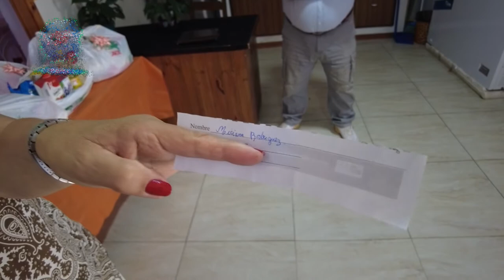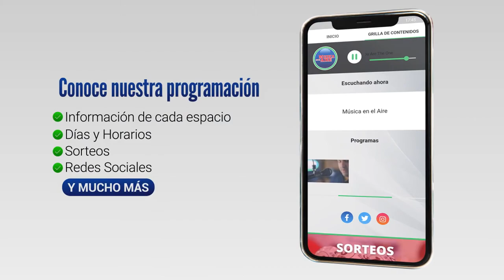Ganadores del Sorteo de SOJUPEN 29 de marzo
Participaron todos quienes en el transcurso del mes depositaron el cupón con sus datos en la sede de Lavalleja 214 y quienes completaron el cupón

Estuvieron presentes en el sorteo los siguientes directivos de SOJUPEN:

Jorge González / Presidente

Homero Betarte / Vice Presidente

Zully Cristóbal / Prosecretaria

Edy Nassif / Tesorero

Adriana Batista / Administrativa de SOJUPEN

Los favorecidos con una bolsa de comestible cada uno/a fueron:

César Velázquez 074-7
Blanca Hernández 908-7
Miriam Abella 238-4
Ariel Gambetta 590-2
Miguel Grimoldi 228-1
Miriam Rodriguez 541-7
Sonia Rodriguez 008-5
Ana Manfurt 458-1
Nancy Moriz 276-1
Juan Aguirre 169-0

El próximo sorteo se realizará el 28 de abril de 2022.

En el marco de las actividades que SOJUPEN lleva adelante para sus socios se anuncia que los días lunes se está realizando un taller literario a la hora 16:00.

Desde el lunes 5 de abril comenzarán las clases de gimnasia los días martes y viernes a las 15:00. También se están realizando clases de pintura.

La Sociedad de Jubilados y Pensionistas de Juan Lacaze está pensando en realizar un brindis el próximo 17 abril con motivo de los 45 años de la institución y para este año 2022, está trabajando en un proyecto de realizar excursiones con sus socios. Los interesados deben comunicarse con el secretaría por más información.